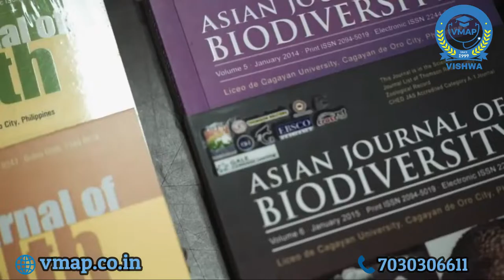Liceo de Cagayan University Philippines - Vishwa Medical Admission Point